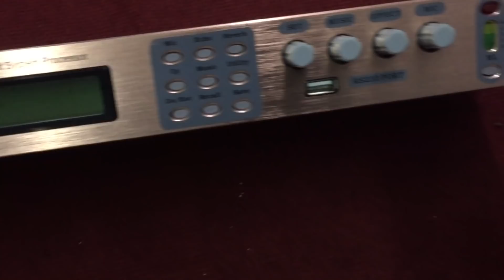Vang số JBL X6 ( vang số hay, echo+reverb sáng) 0943.687.690 -01657.159.662